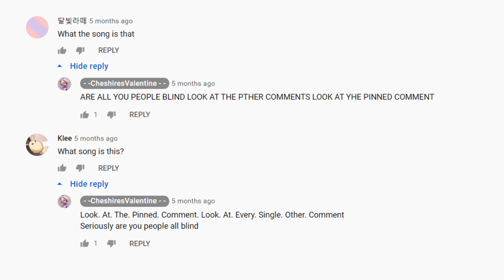I was looking at Cheshire's old videos and 😱